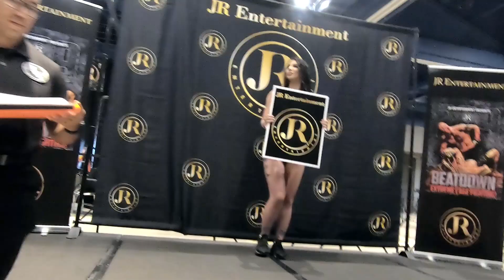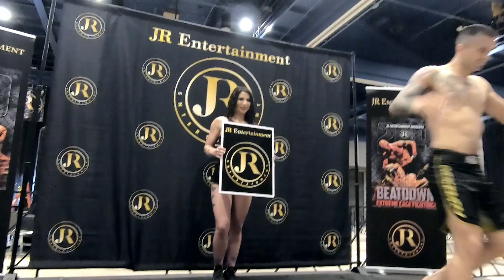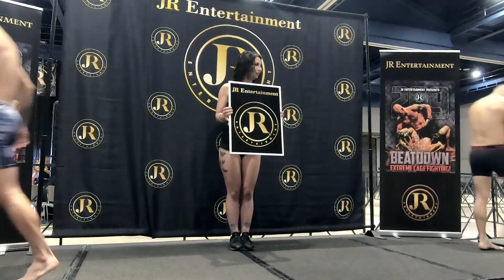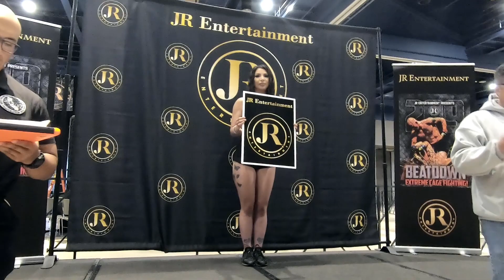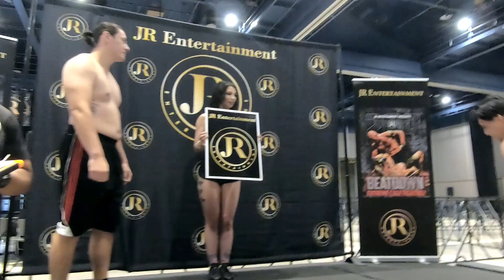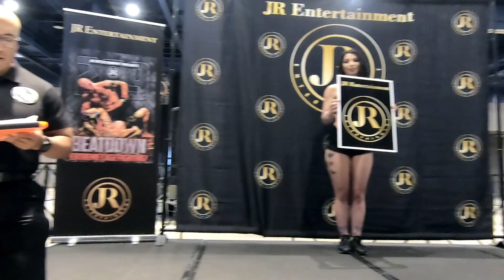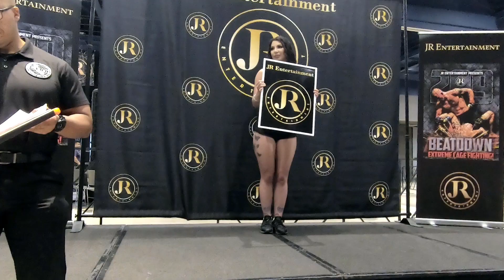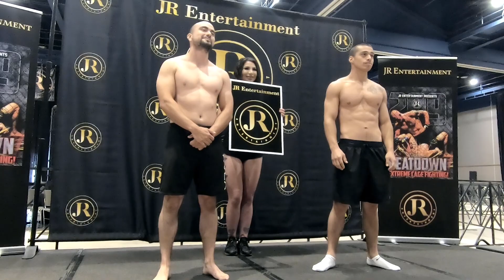209 Beatdown 9 Weigh ins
209 Beatdown 9 Weigh ins
On 06/15/2019 at Modesto Centre Plaza

Increase your mental and fitness performance with Zenko Nutrition

🏆If you like this video then you will love this one ❤